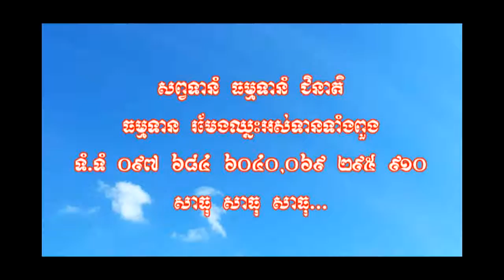ខ្សែអាត់ទី២ អនុបុព្វីកថា៥ ទី៣.៤សម្តែងដោយភិក្ខុជោតប្បញ្ញោ ព្រហ្ម សាវន្ត.Ven.Prom Savorn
បណ្ណាល័យ ព្រហ្មវិហារធម៌នៃធម្មទាន (ព្រះពុទ្ធសាសនា នៃការអប់រំ )ផ្សាយចេញពីវត្ត យសសុវណ្ណារាម (ហៅវត្តប្ញស្សីស្រស់) សង្កាត់និរោធ ខណ្ឌច្បារអំពៅ រាជធានីភ្នំពេញ   អប់រំមនុស្សឲ្យស្គាល់ពីអំពើល្អ